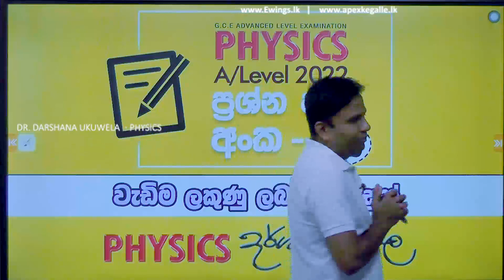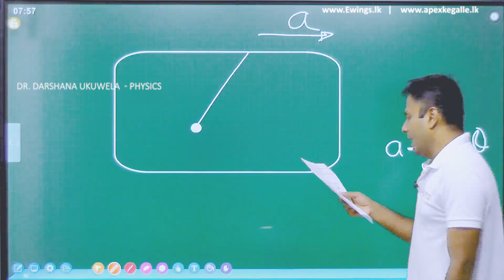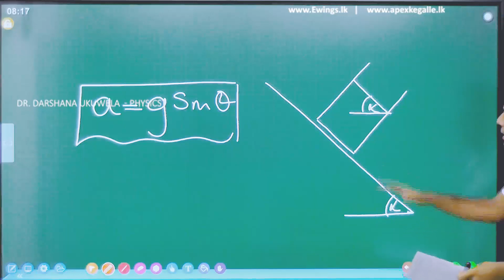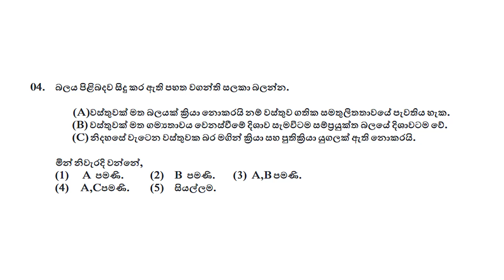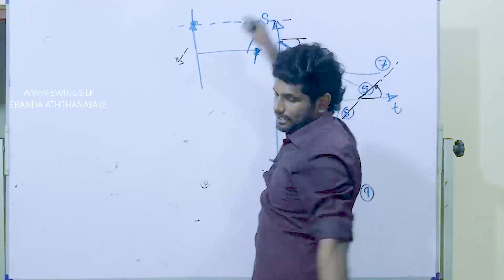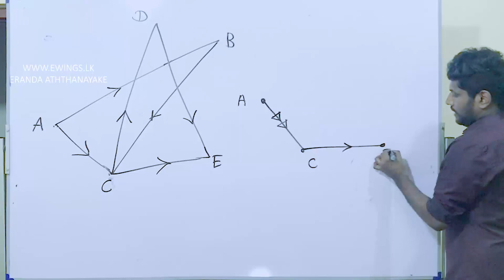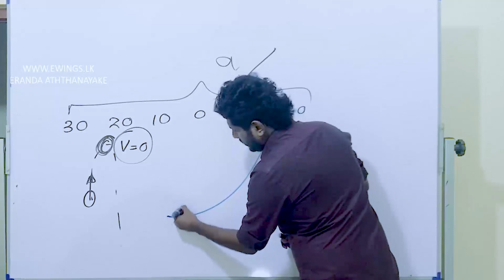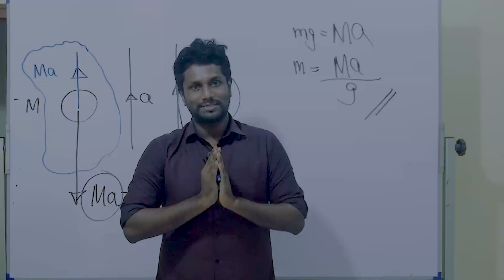2022 ප්‍රශ්න පත්‍ර අංක 19 - වැඩිම ලකුණු සහ විවරණය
සාකච්ඡා කරන ප්‍රශ්න පත්‍රය

Ewings.lk Telegram channel හා දර්ශන උකුවෙල සර්ගේ පන්ති වෙනුවෙන් පවතින Telegram Channels :

2023 උසස්පෙල පන්ති සඳහා සහභාගි වීමට කැමැති දරුවන් පහත